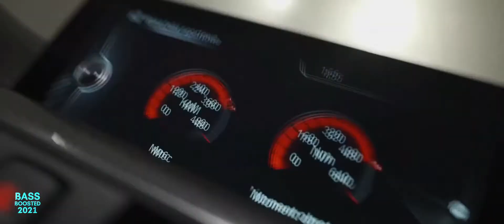M3TRa - MON3Y | MODELS & CARS | BASS BOOSTED 2021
M3TRa - MON3Y | MODELS & CARS SHOWTIME
↪︎ BASS BOOSTED 2021 ♦️ Leave a like for best car music !

|Video Support|
Oleg Badak​

► Send your song or video that does not have the Copyright